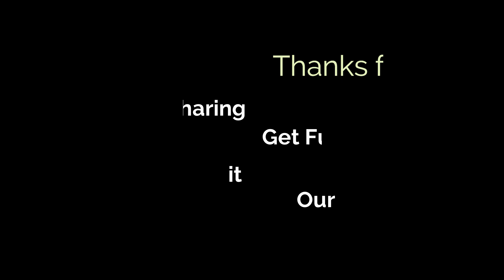Jande Bhele Hath Na Milaye || Latest Dogri Song